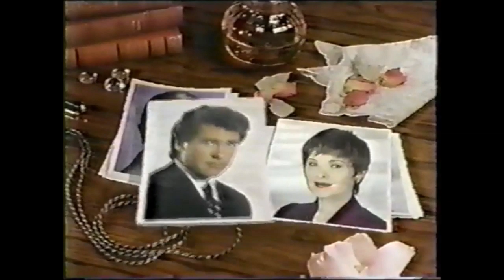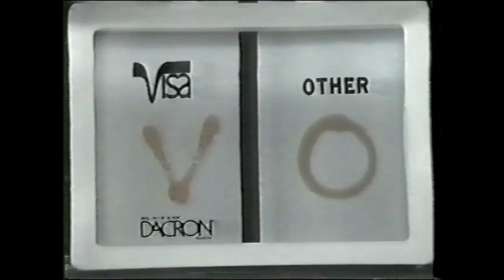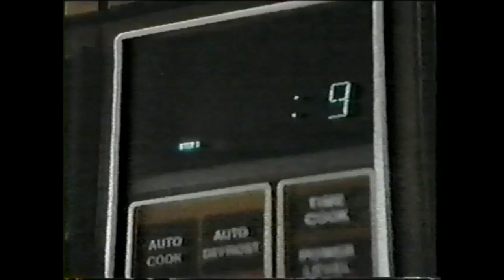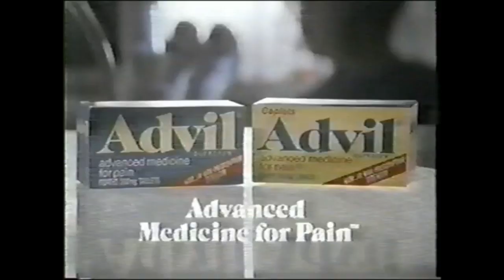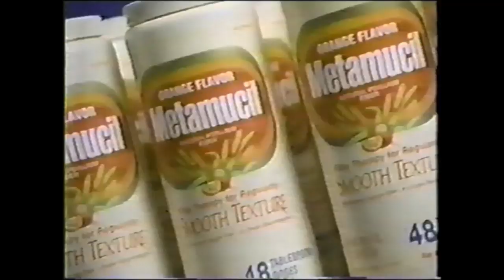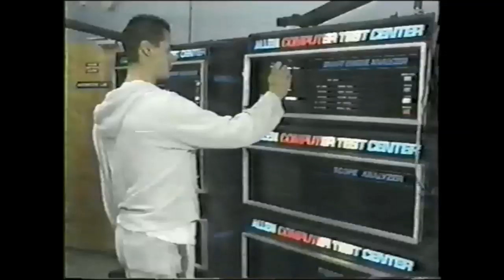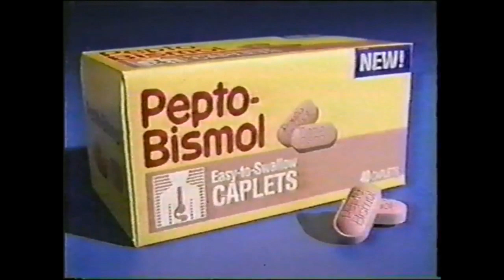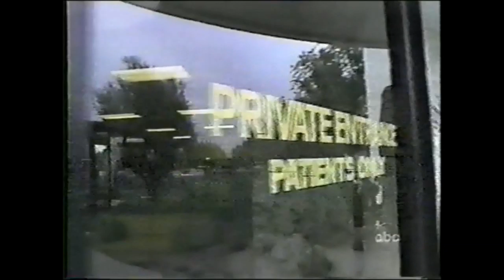All My Children - August 25 1994 - with commercials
This one aired on my 30th birthday, and since I like to watch old commercials, I decided to leave them in, just this once. :-} Enjoy. Thanks to Romabriere for rendering the VHS tapes, which belong to EdmundMariaFan. I just edited and uploaded.